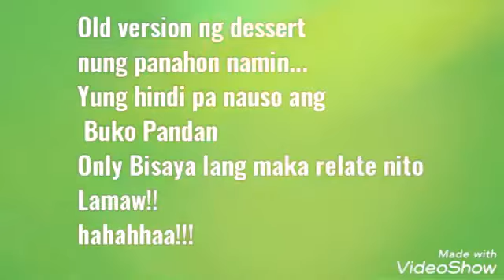Menudo for Christmas